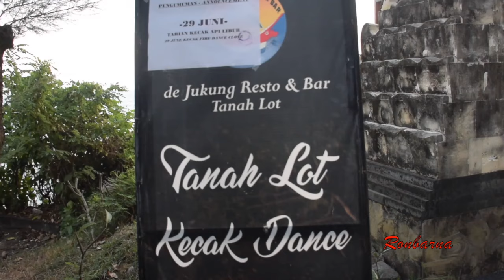Kecak Dance | Ticket Price | Timing | Bali | Indonesia Got Talent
Easiest way To Get your Visit visa for  Bali /Indonesia or any Travel Documents Requirements.

The Kecak dance, or 'Tari Kecak', is a captivating traditional Balinese art performance, which also goes by, ‘the monkey chant dance’, and loosely 'fire dance', for its occasional use of fire as a centrepiece prop. The Kecak was created around 1930 and is now internationally recognised as one of Bali’s top-three signature dances (alongside the Barong and Legong). The Kecak dance is unique in that it has no other musical background or accompaniment besides the chanting of male dancers, intoning a “keh-chack” polyrhythmic choir during most of the performance. Kecak’s storyline is taken from the Ramayana Hindu epic and it’s often on the entertainment schedule of almost every Balinese arts and culture venue.

Tari Kecak is simply accompanied by the a cappella chorus of dozens of men including one leader to set the tones, one soloist, one in charge of intoning high and low notes, as well as a narrator. The men wear chequered sarongs and are seated in tight, concentric circles with a central space reserved for the protagonist characters.

The main characters depict Rama, Sita, Ravana, Lakshmana, Hanuman and Sugriva. The storyline generally starts from when prince Rama goes to the woods with Sita, his wife, and Lakshmana, his brother. There, Ravana kidnaps Sita and imprisons her in his castle. Rama seeks for help and sends Lakshmana to find his friend, Sugriva, the King of the Monkey Kingdom. Hanuman, Sugriva’s commander, is sent to check on Sita in Ravana’s palace and Rama finally begins the battle.

At first, Ravana wins, but Sugriva and Hanuman then come to Rama’s aid with monkey troops. Sugriva finally wins. The male chorus chants ‘chack’, representing the sound of the monkey troops. The soft rattling sound of bells around the protagonists’ ankles is the only addition to Tari Kecak’s choral background.Kecak

Dance Performances Locations:
 1.Uluwatu Temple, or Pura Luhur Uluwatu
 2.Tanah Lot Temple
 3.Garuda Wisnu Kencana in Bali

kecak dance show timing : 06:00pm at evening.